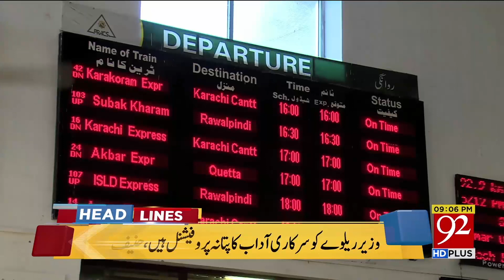News Headlines | 9:00 PM | 26 August 2018 | 92NewsHD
Watch: News Headlines | 9:00 PM | 26 August 2018 | 92NewsHD